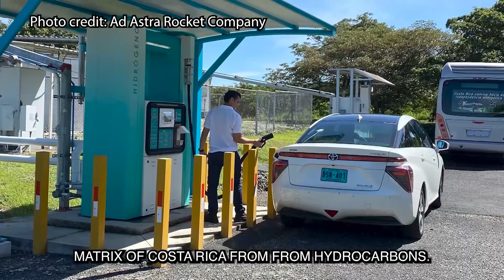7-Eleven, Inc. Celebrates National Hispanic Heritage Month with Dr. Franklin Chang Díaz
In celebration of National Hispanic Heritage Month, 7-Eleven, Inc. was honored to host celebrated physicist, engineer and the first Hispanic NASA astronaut, Dr. Franklin Chang Díaz, as a special guest speaker. Dr. Chang Díaz shares his incredible journey, lessons learned along the way, and offers insights on how each of us can lead and contribute more impactfully across the 7-Eleven family of brands.